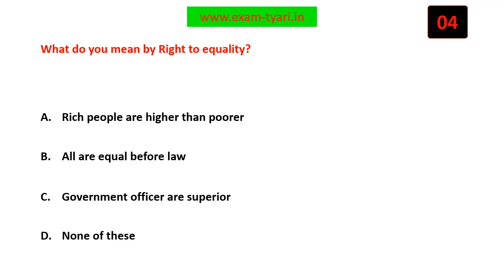What do you mean by Right to equality?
Political Science Civics- NCERT Class 8 MCQ - Chapter 1- The Indian Constitution